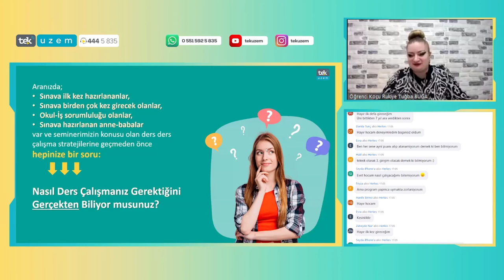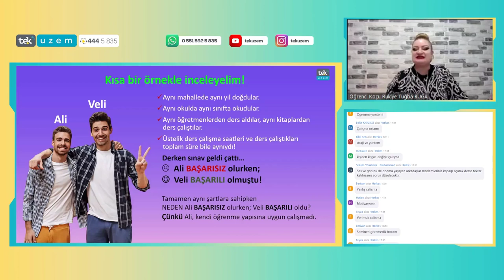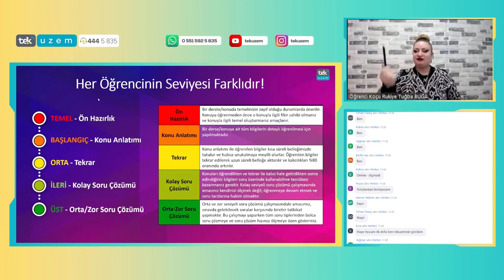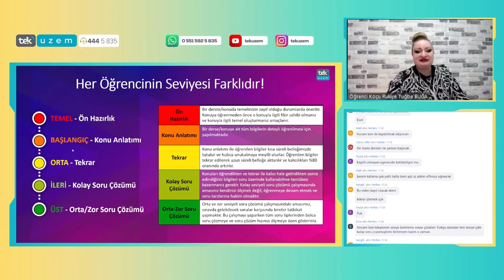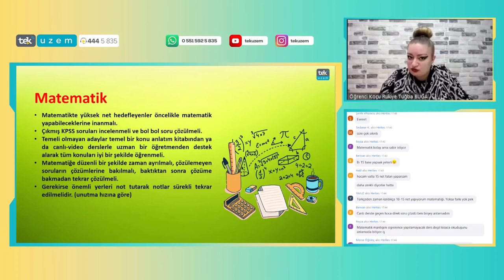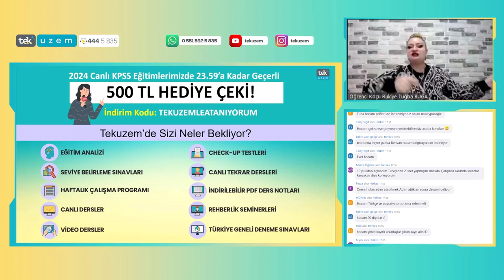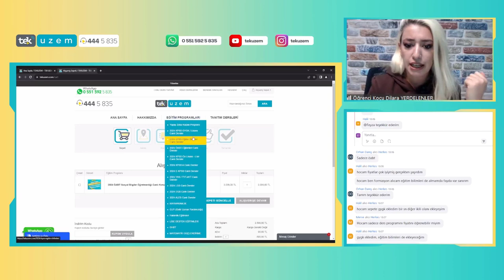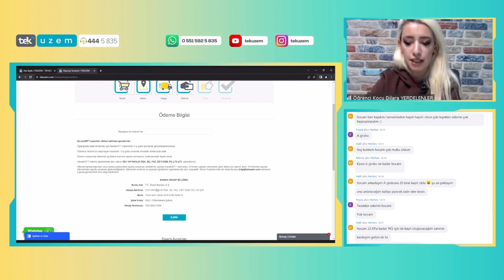KPSS'de Hangi Derse Nasıl Çalışmalısın?